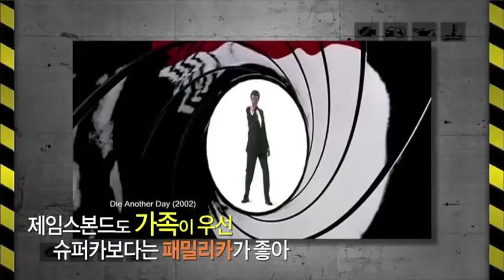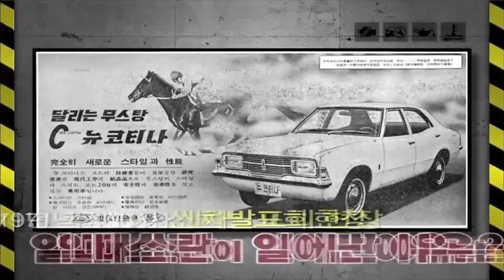이슈뷰터 논란까지, 국내외 자동차 광고 총집합🔥┃차차오톡 #29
권용주의 차차오톡